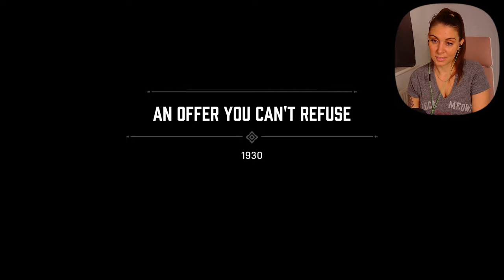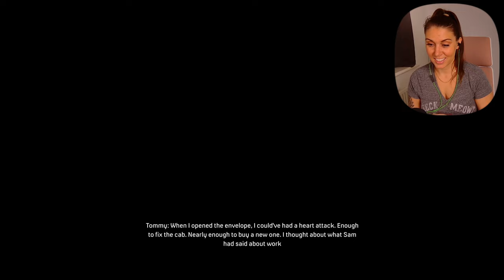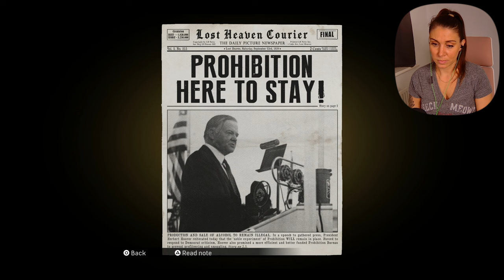Welcome To The Family - Mafia Definitive Edition pt1 - First Playthrough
Surkurupuli - Jonathan Sanford - Timothie Fujita -  Stephen Pellow - Patrick Sheridan - Bridgett - Helen Gray - Chris Moyse - Shaune Gilbert -  Lucinda Keeler  - Ollie15  -  PoshPerro